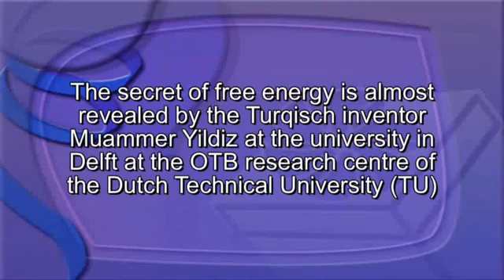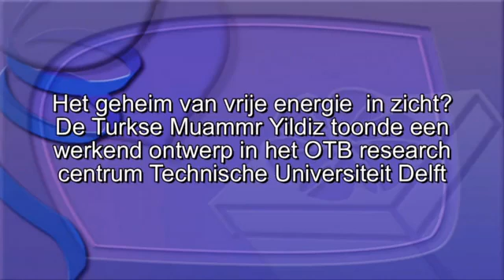Motore Magnetico FUNZIONA_DIMOSTRATO_tesla _convention.flv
Muammer Yildiz (Turco) ha costruito un motore magnetico funzionante.
Smentendo anche gli sciettici, prima lo fa vedere funzionante poi lo smonta pezzo pezzo , dimostrando che viene usata solo la forza di attrazzione e repulsione magnetica.+

fonte: grondvest